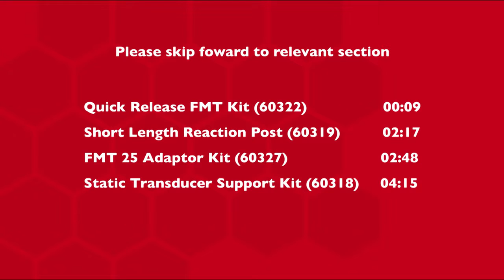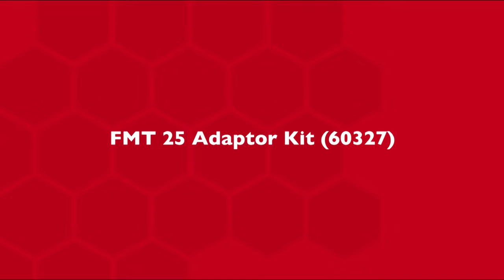6-TWC Otomatik Kalibrasyon Tezgahı Aksesuarları